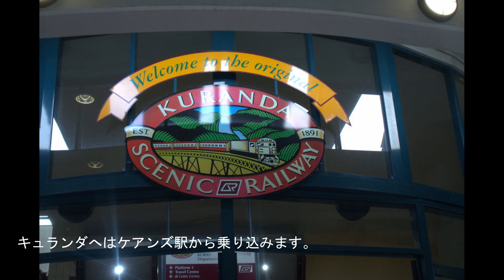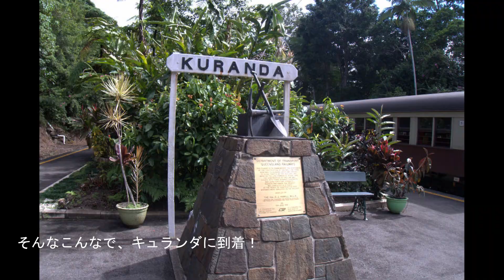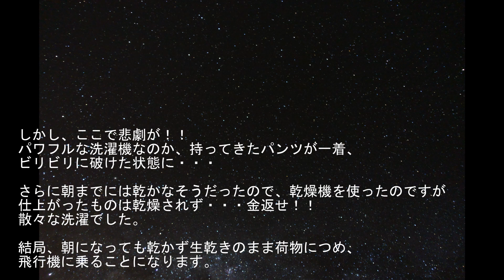ケアンズ編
世界の車窓からに出てくるキュランダ高原列車やロックワラビーの餌付け、
ラピュタの城のようなパロネラパークなどを紹介します。